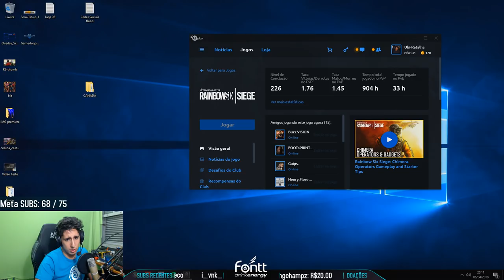OLHA A LOCOMOTIVA DO BLITÃO CHEGANDO....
Partida com os assinantes do canal onde o Blitz brilhou no começo de rodada, esse só o primeiro da série "Locomotiva do Blitão"

💥 Meu PC:
- i7 7700k @ 4.8Ghz
- ASUS STRIX Z270F
- G-Skill 16GB DDR4 3200mhz
- NVIDIA GTX 1080 Extreme Gaming - SSD Kingston 480GB
- WD Hard Drive, 2TB Caviar Black/Blue
- Benq 24" XL2420Z 144hz
- Razer Deathadder 2013 mouse
- Corsair Strafe RGB
- Microfone Behringer C1-U